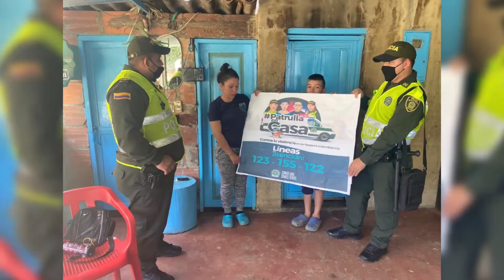Policía Santander realiza campaña para evitar la violencia en los hogares